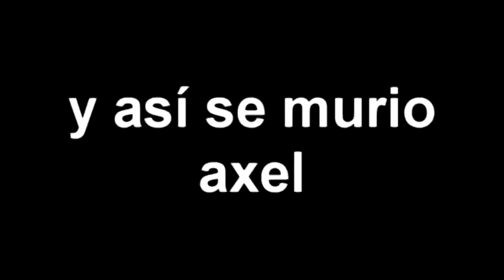y así murio axel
Canal de Axel